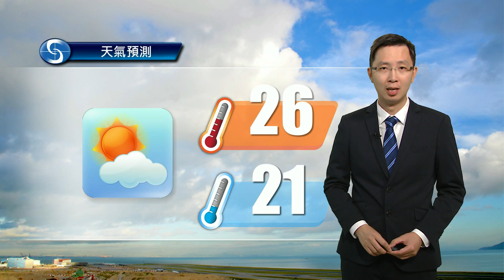黃昏天氣節目(04月04日下午6時) - 科學主任蔡振榮